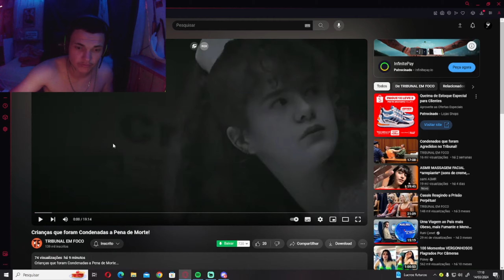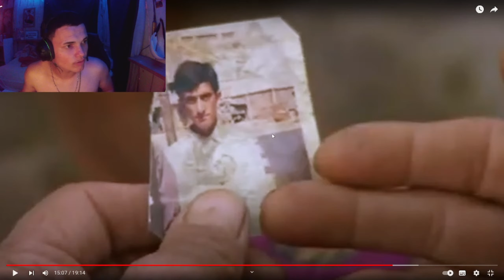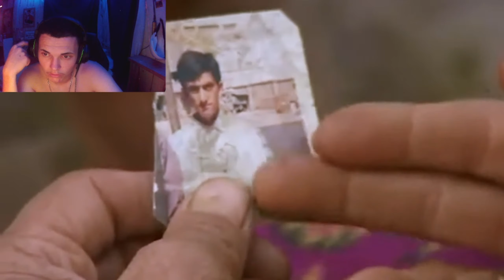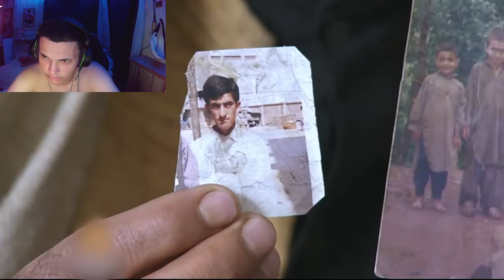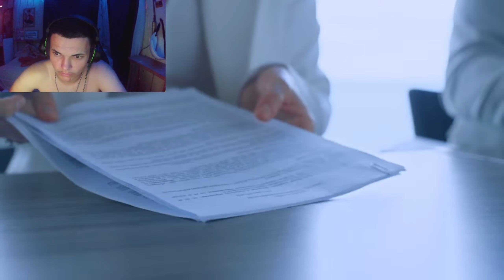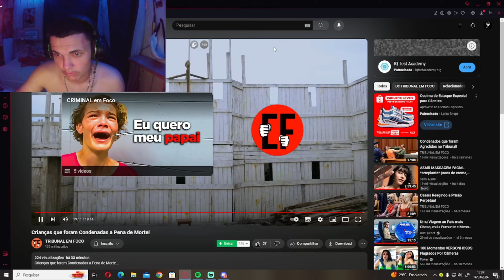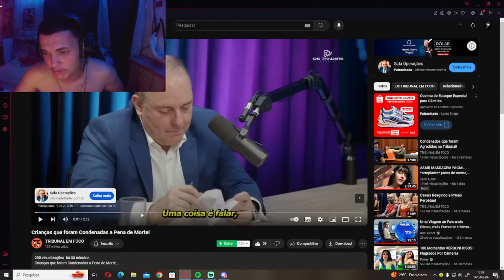CRIANÇAS QUE FORAM CONDENADAS A CADEIRA ELETRICA ( REACT )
CANAL  TRIBUNAL EM FOCO